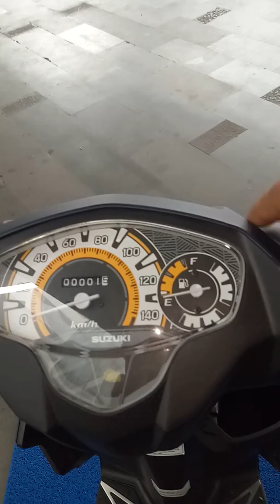Vidio detail New Suzuki Nex II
Detail new Suzuki Nex 2